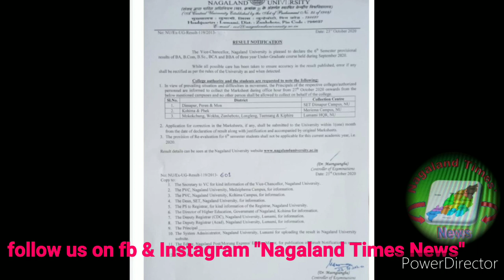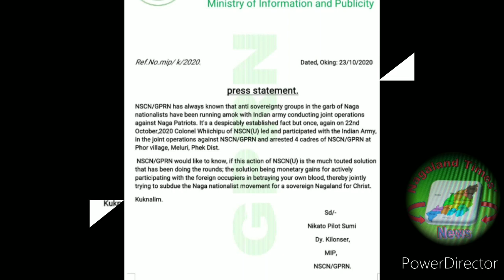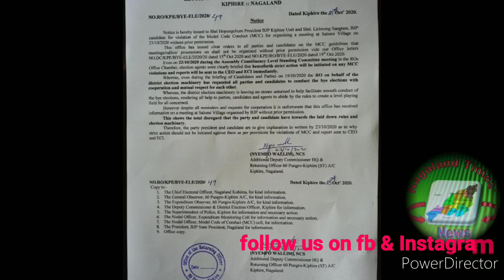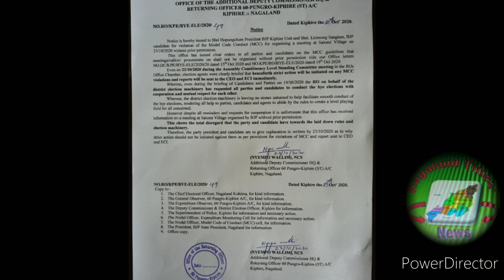Nagaland Times News Latest updates 23 October 2020 (Epi-63)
Daily News Both in Pics and Audio
Daily YouTube Evening News updates will be at 06 pm

Thankyou